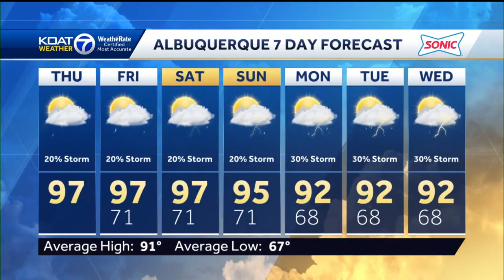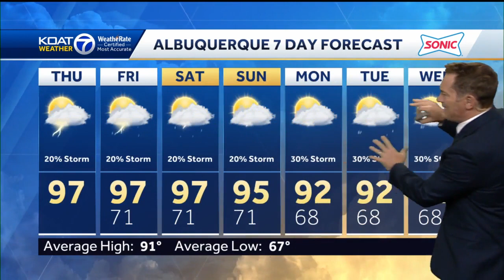Heat wave has ended, but temperatures only back off a little bit